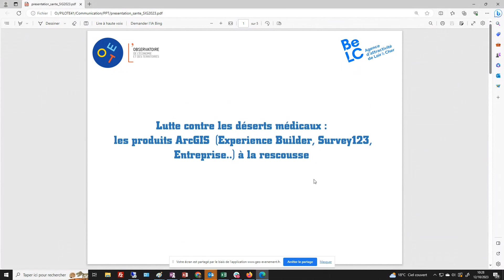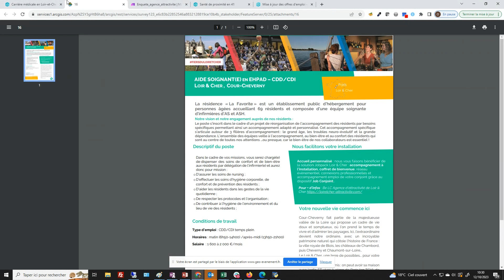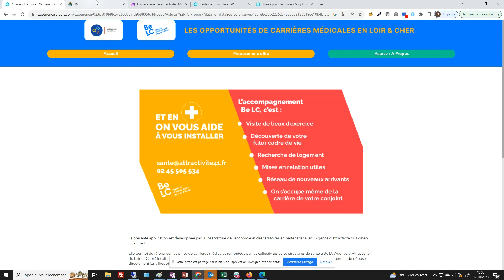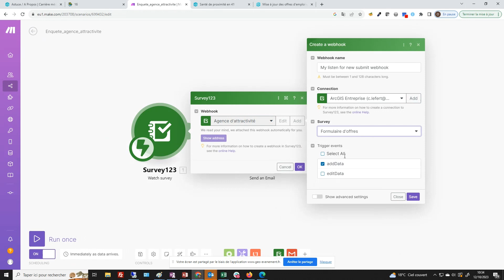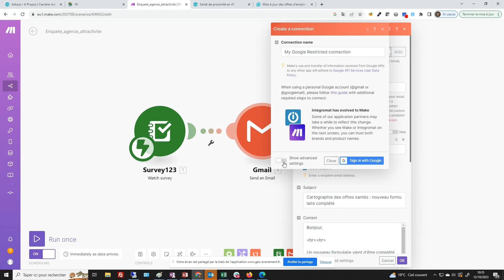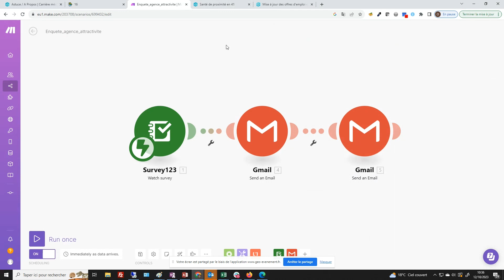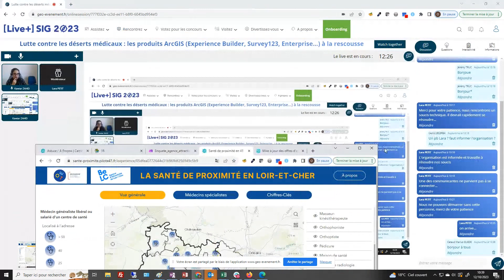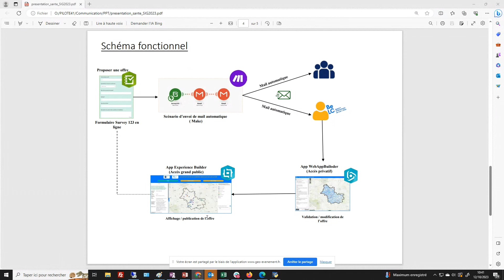Lutte contre les déserts médicaux : les produits ArcGIS à la rescousse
Découvrez comment l'infrastructure ArcGIS alimente une ère novatrice dans la lutte contre les déserts médicaux. Deux outils interactifs conçus par l’Observatoire de l’Économie et des Territoires, en partenariat avec BeLC permettent d’explorer de nouvelles opportunités d'implantation dans le Loir-et-Cher et d’analyser finement l’écosystème de la santé de proximité (offre de santé, territoires aidés et zonages spécifiques).